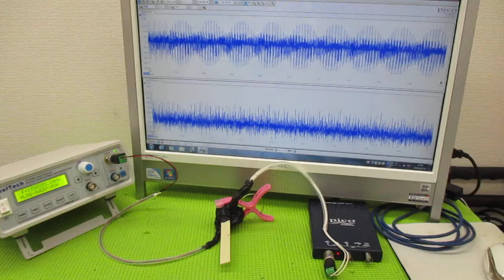超音波と表面弾性波（オリジナル超音波システムの開発技術） ultrasonic-labo